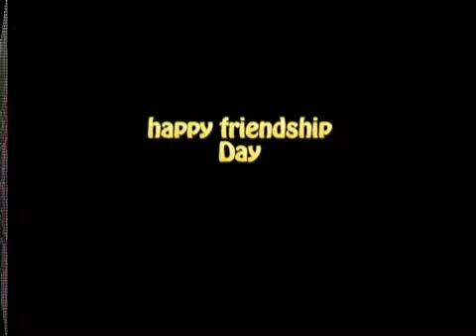Happy Friendship Day